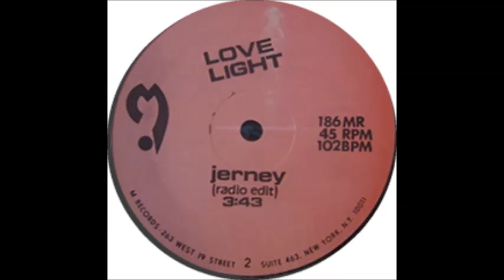DISC SPOTLIGHT: “Love Light” by Jerney (1986)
M Records
1986
Produced by Mark Melnick